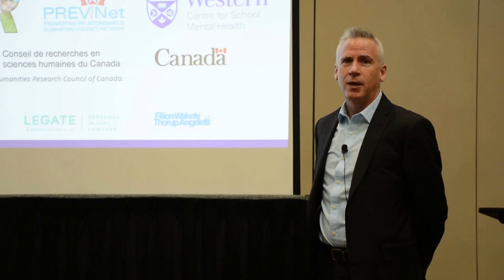Canadian Conference on Promoting Healthy Relationships for Youth - Ian Manion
Working together for youth mental health presentation overview